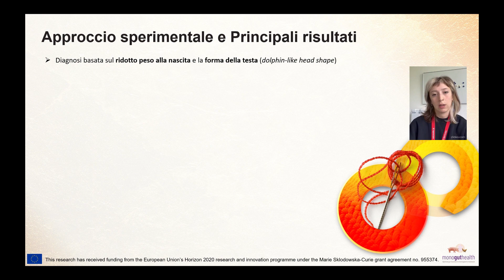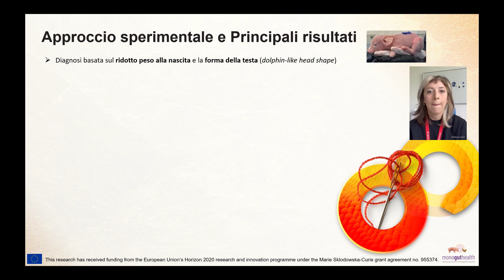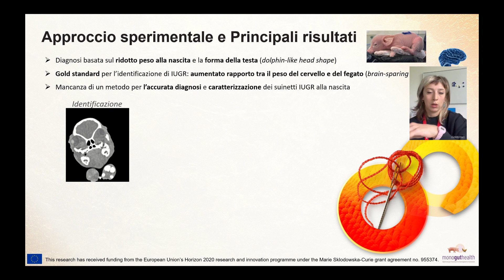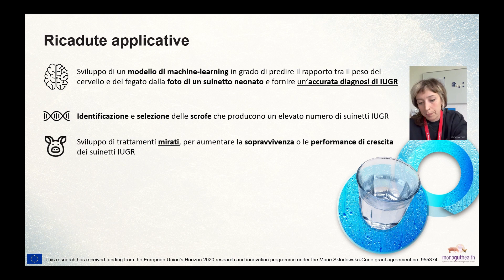Ruggeri Roberta | Identificazione dei suinetti IUGR per allevamenti più efficienti e sostenibili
Ruggeri Roberta per la Ricerca in 3 minuti @La Giornata Green del Dottorato – Evento partner della EU Green Week – DISTAL (Bologna | Imola | Cesena - 9 giugno 2023)